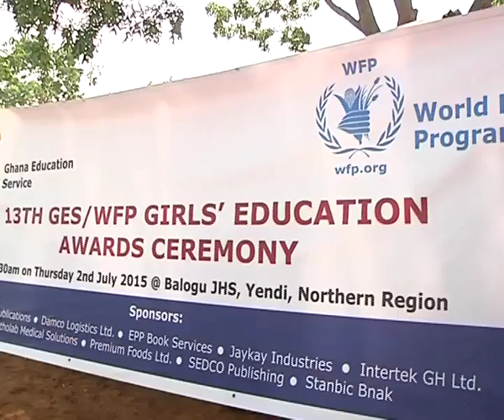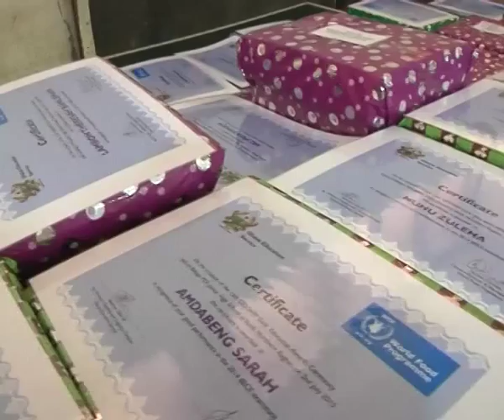52 Girls in the Northern Regions have being awarded Scholarship by World Food Program (WFP) 15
52 girls from the Northern and Volta Regions have been awarded scholarships for successfully passing their BECE and are currently studying various subjects in Senior High Schools in the country. They received the awards at the 13th Ghana Education Service and World Food Programme Girls' Education event in Yendi.

Research shows that primary education increases a girl’s earnings by 10 to 20 percent over her lifetime as compared to boys, yet support for girls to continue their education after the basic level has always been a challenge in most communities in Northern Ghana.

It is against this backdrop that the Ghana Education Service and World Food Program (WFP) scholarship and award scheme was instituted. The Scheme aims to get disadvantaged girls into school and reduce the disparity between boys and girls’ enrollment rates in schools.

It also seeks to reduce short-term hunger and malnutrition in pupils and improve their performance at the basic level.

The Officer-in-Charge of the WFP in Tamale, Gyamila Abdul-Razak, gives some insight into the awards scheme.

She also outlined the criteria for selecting beneficiaries.

The award package included a cheque of GHC 800.00 each, for the first and second category with the third category beneficiaries also receiving a cheque of GHC 600.00 with a certificate and some assorted items. Some awardees expressed their excitement about the scholarship.

SOT 3: Amoabeng Sarah, Beneficiary, Abuakwa State College, Kibi.

SOT 4: Issahaku Zakiya, Beneficiary, Islamic Senior High School, Tamale

The Municipal Director of Education for Yendi, Nelson Aborigia, urged chiefs in the area to educate parents on the essence of girl child education.

From Yendi, Noah Nash for Viasat 1 News